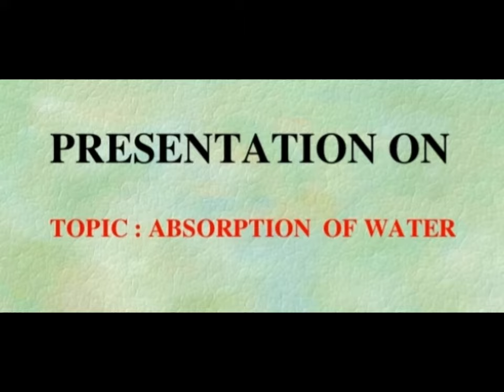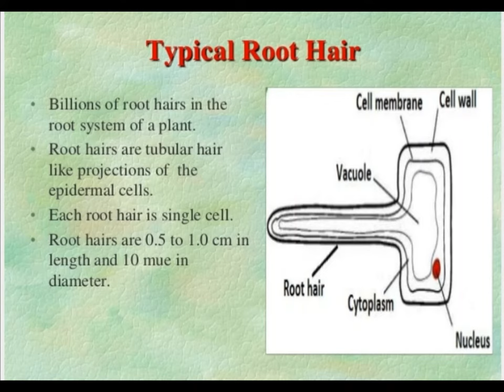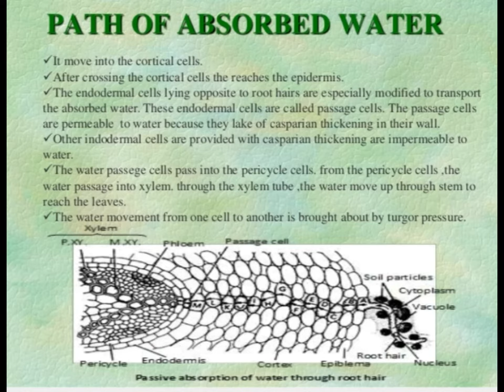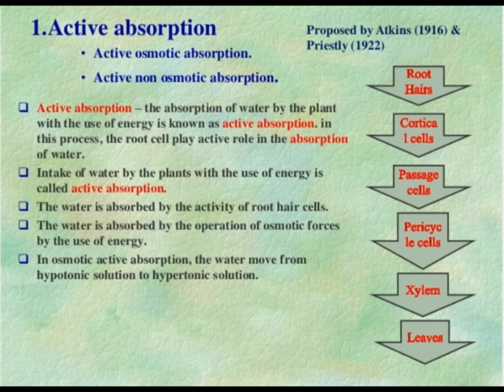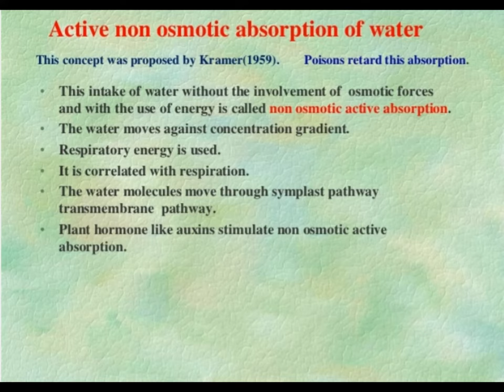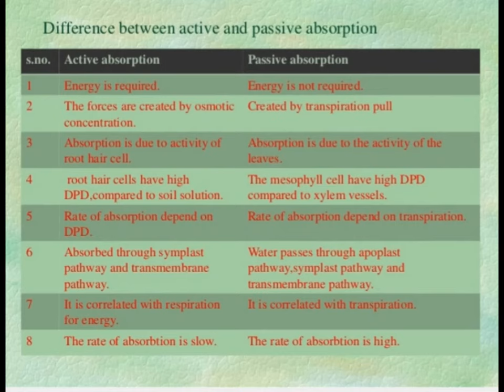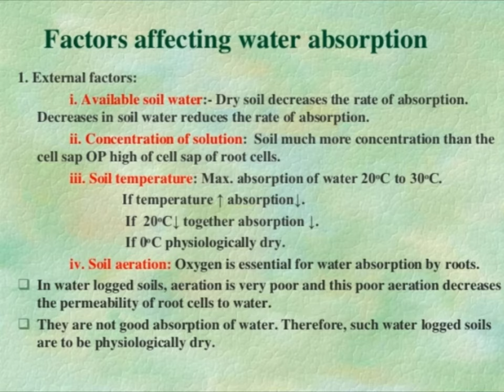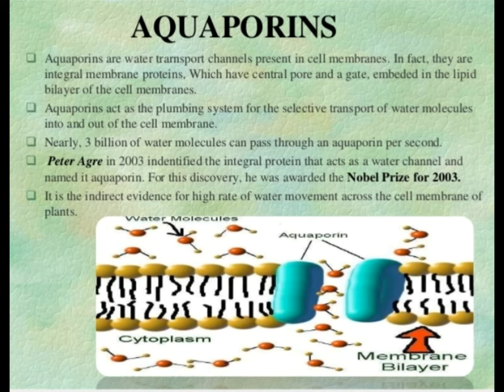Absorption of water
In this lecture we will learn about:
absorption
absorb
root hairs
site of water absorption
root hairs zone
typical root hairs
path of absorbed water
hypertonic
hypotonic
mechanism of water absorption
mechanism of water absorption in plants
Active Absorption
active osmotic absorption
active non osmotic absorption
passive absorption
Apoplastic pathway
symplast pathway
Different between active and passive absorption
factor effecting water absorption
internal factors
transpiration
root hairs
metabolism

Our channel have All Videos related to Botany Course of PhD, MS/Mphil, Msc, BS, Bsc & Fsc.

 Like our Videos & Share please.

*** Our Painting channel;

Good Luck 👍